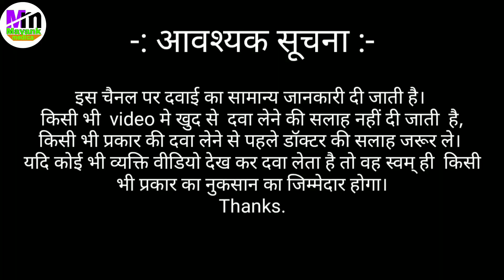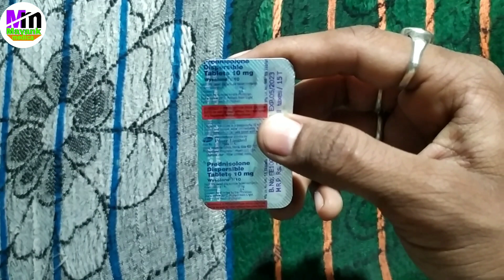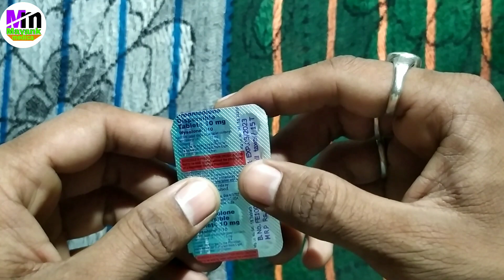Prednisolone dispersible Tablets 10 mg | Wysolone 10 mg hindi | wysolone Tablet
-Friends hum is video me Wysolone 10mg Tablet ka use, dose, side effects and precautions ki sampurn jankari janege.